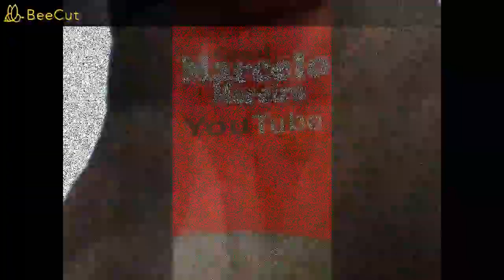VLOG A PÉ EM CAMPINAS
link do canal do meu  amigo Zezinho (Jofig)

uma messagemde motivação 👊

Se quer viver uma vida feliz, amarre-se a uma meta, não a pessoas nem a coisas.